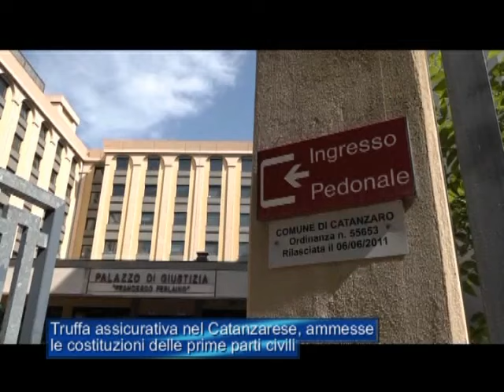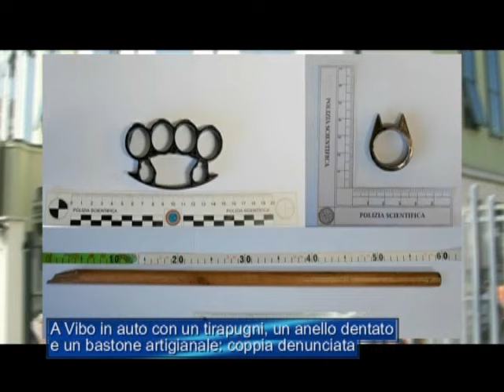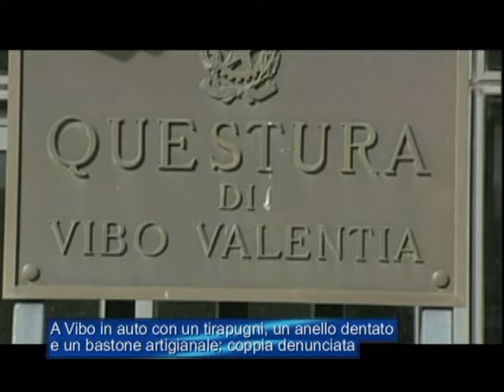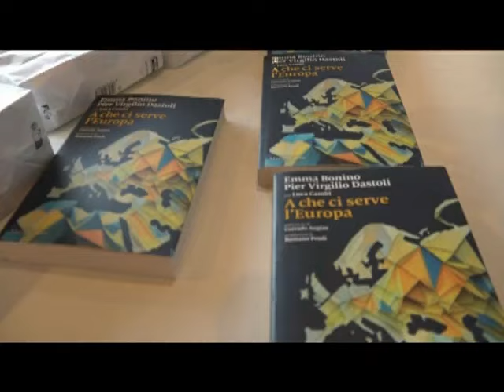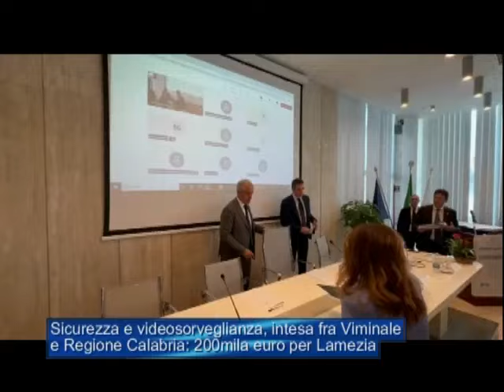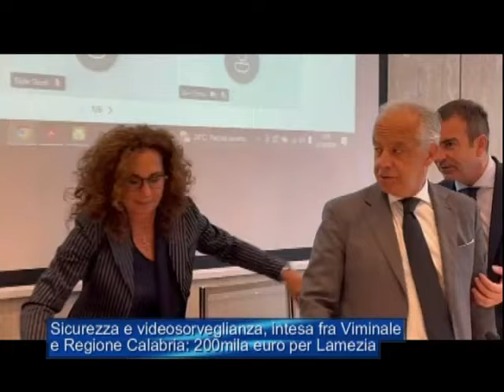Tg Jonio 24 Settembre 2024